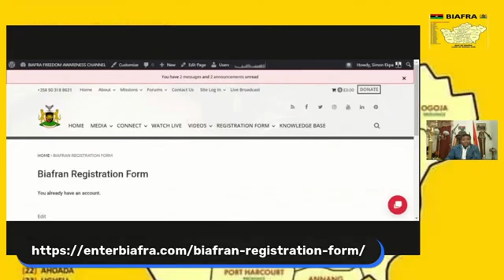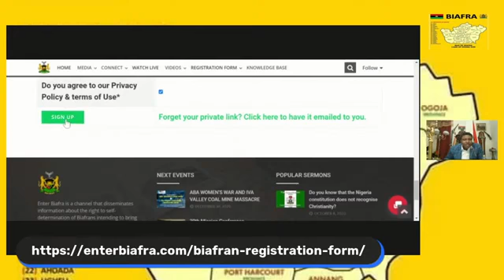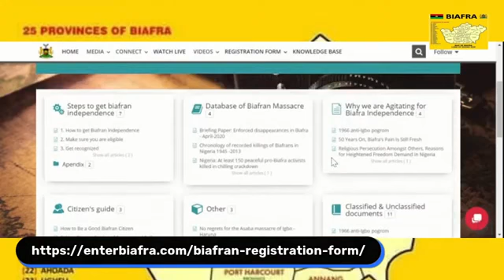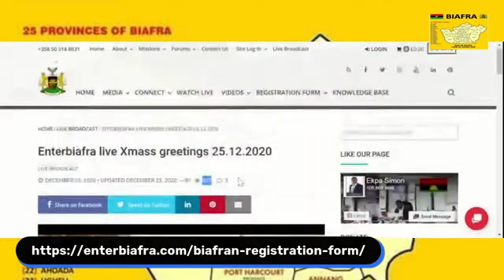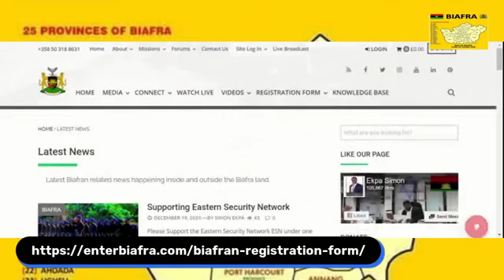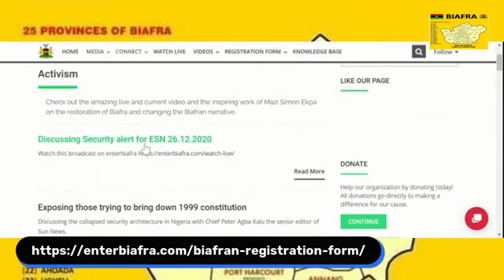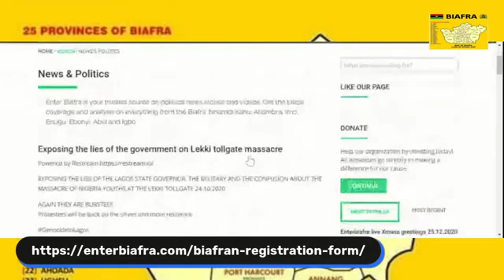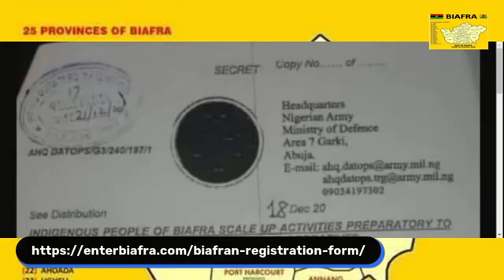SIMON EKPA 26th Dec 2020 live broadcast. discussing security alert from Nigeria army on ESN.